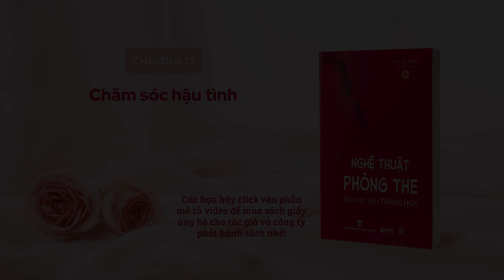[Sách nói] Nghệ Thuật Phòng The - Tập 5 | Ian Kerner | Thùy Uyên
Nghệ Thuật Phòng The – Để Cuộc Yêu Thăng Hoa sẽ giúp bạn vượt qua những vấn đề và ức chế về tình dục, giúp bạn kết nối lại những chỗ “lệch pha”, những bất tương đồng và bế tắc với bạn tình để mở rộng thế giới quan về “chuyện ân ái”. Nhờ đó, bạn sẽ không cảm thấy chán mà thay vào đó là một đời sống tình dục phong phú và thăng hoa.

Nghệ Thuật Phòng The – Để Cuộc Yêu Thăng Hoa
Tác giả: Ian Kerner
Dịch giả: Quế Chi
Diễn đọc: Thùy Uyên
Phát hành bởi BizBooks & Nhà xuất bản Phụ Nữ

❤️ Nếu các bạn nghe sách thấy hay có thể đặt mua sách theo link bên dưới để ủng hộ mình và tác giả nha. Mình cam đoan là sách thật vì mình lấy sách tại nhà xuất bản luôn.

❤️   MỤC LỤC
PHẦN 3: CỰC KHOÁI VÀ DƯ BA
00:00 - Chương 4: Cực khoái là hành trình, không phải là điểm đến
16:05 - Chương 15: Bình nguyên: Bước vào trạng thái mơ màng
43:52 - Chương 16: Từ đồng điệu đến cực khoái
1:08:26 - Chương 17: Chăm sóc hậu tình

2. Hi I'm Thùy Uyên - Kênh chia sẻ về các vấn đề liên quan đến freelance, quản lý công việc

4. Đọc sách cùng Thùy Uyên - Kênh chia sẻ nội dung sách nói (audio books) có bản quyền

❤️   Bản Quyền - Được cấp phép bản quyền từ BIZBOOKS